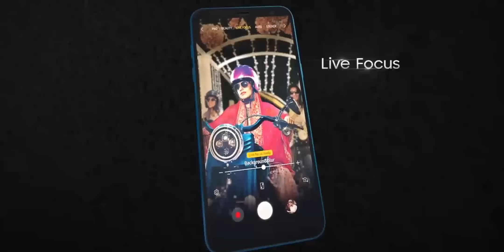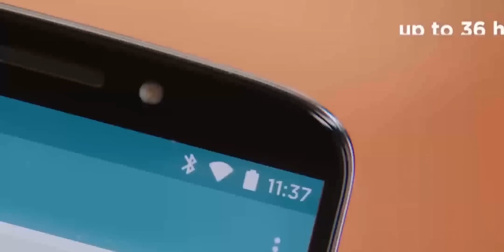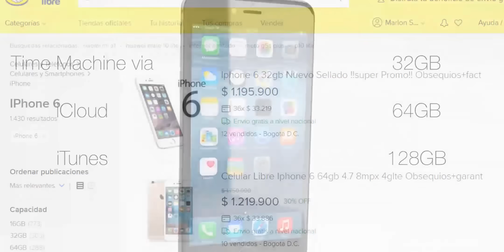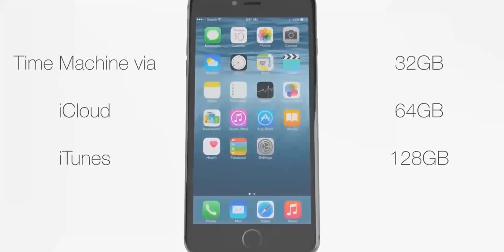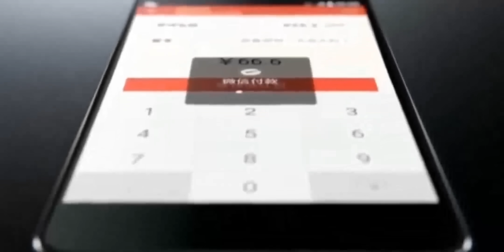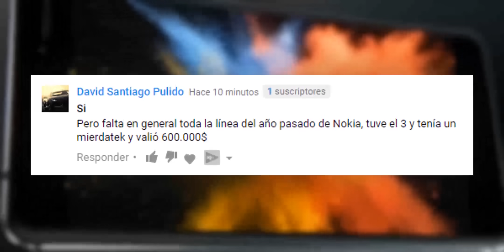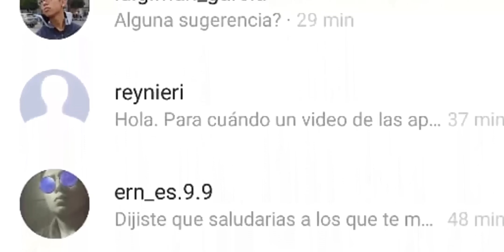Los PEORES teléfonos que existen (Y que todos compran) PARTE 2 👎 NO COMPRES ESTOS CELULARES